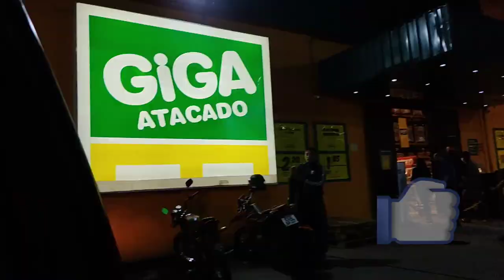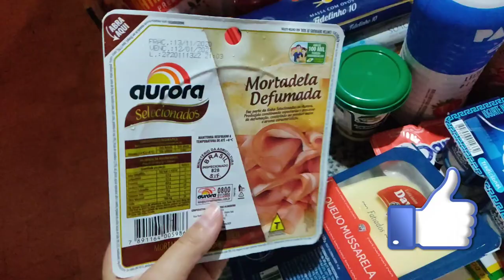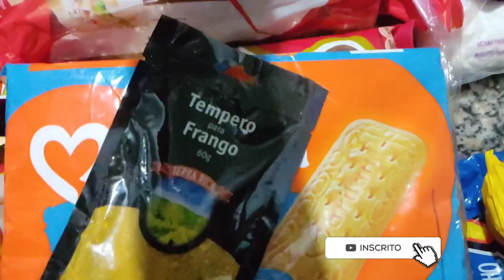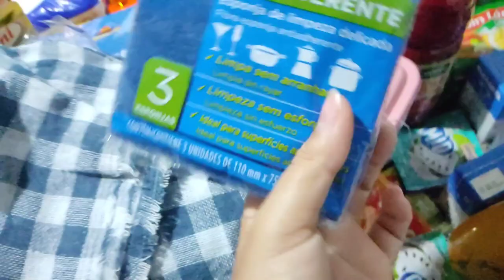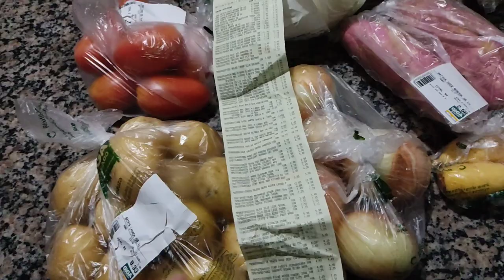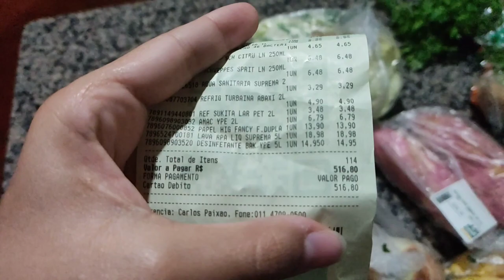COMPRAS DO MÊS NO ATACADÃO | VALOR TOTAL | TUDO MUITO CARO | MAIOR COMPRA DE TODAS | Casada aos 20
OLÁ GENTE, SEJAM BEM VINDOS A MAIS UM VÍDEO AQUI DO CANAL, NO VÍDEO DE HOJE MOSTRO PRA VOCÊS A NOSSA COMPRA DO MÊS, MOSTRO TUDO QUE A GENTE COMPROU E NO FINAL FALO O VALOR TOTAL DA COMPRA. EU ESPERO QUE VOCÊS GOSTEM DO VÍDEO, UM BEIJO FIQUEM COM DEUS E ATÉ O PRÓXIMO 🙌🏻🥰😍❤️.

JAKELINE JENNIFE.